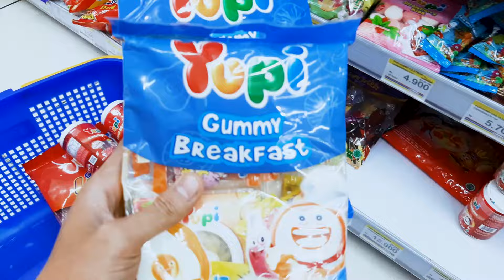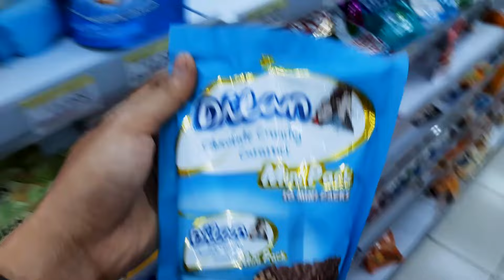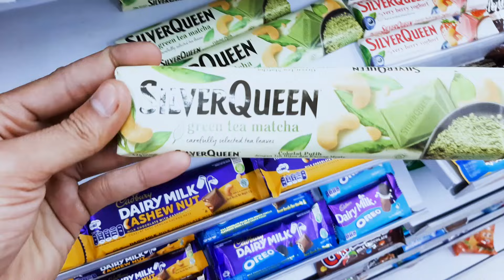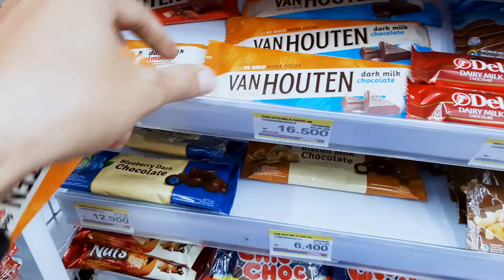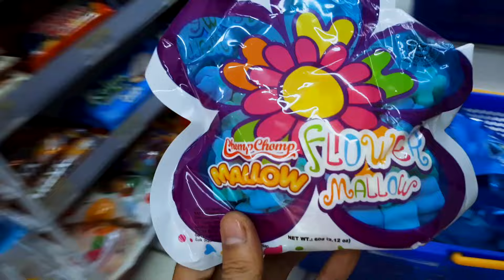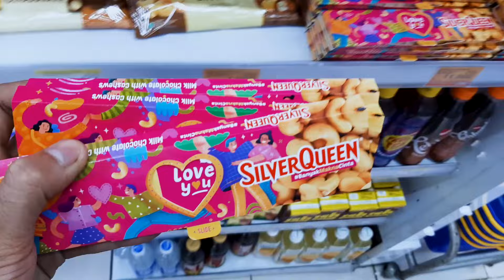Yupi | Permen Yupi | Borong Permen Yupi, Yupi Fruit, Permen Mint, Chocolate yang banyak | Candy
Hari ini masih Yupi | Permen Yupi | Borong Permen Yupi, Yupi Fruit, Permen Mint, Chocolate yang banyak | Candy.